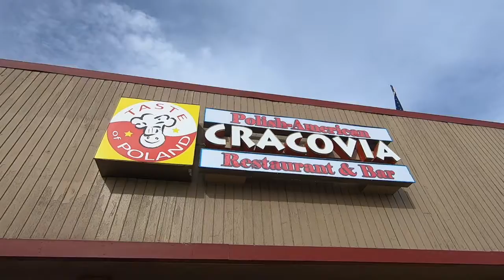That Means Yes and No